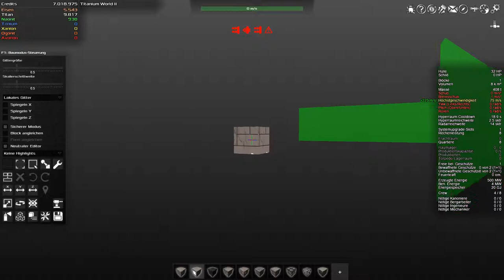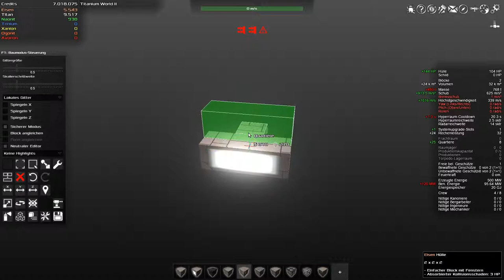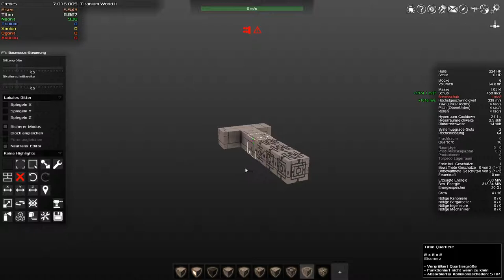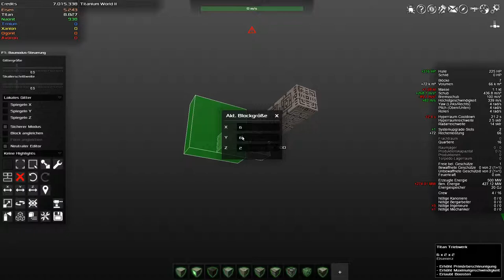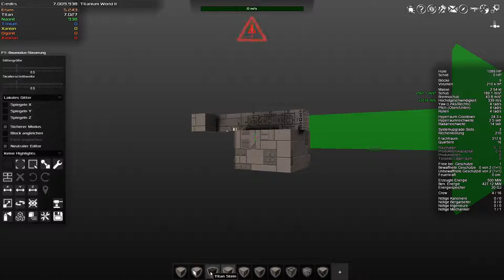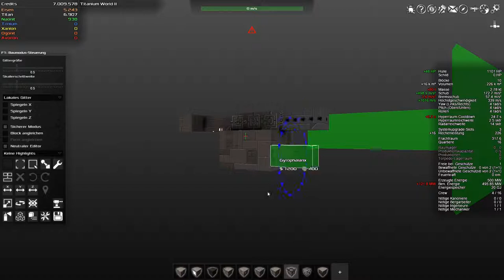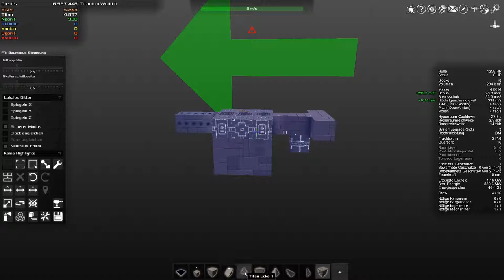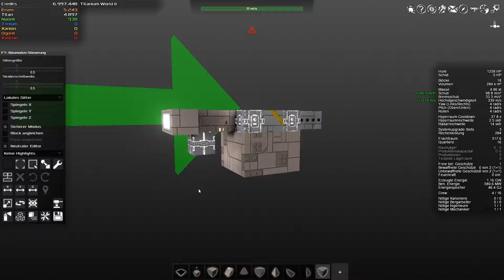Let's play Avorion Folge 117 Deutsch